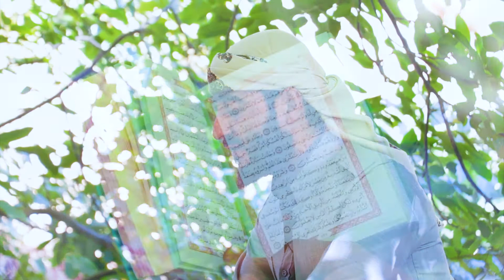فَصَبْرٌ جَمِيلٌ وَاللَّهُ الْمُسْتَعَانُ .. تلاوة من سورة يوسف بصوت للقارئ ادريس الكردي ❤️